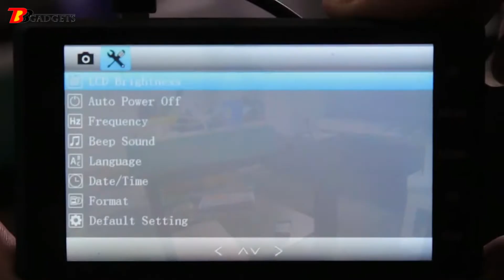3-IN-1 DOPPELLINSEN DASH CAM: AUTOMATISCHER REKORDER UND PARKMONITOR